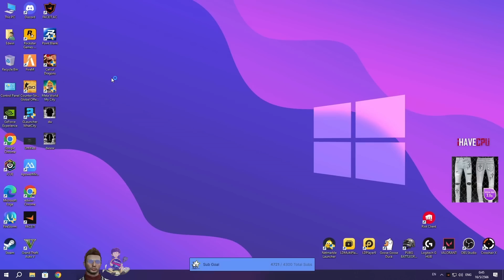เมื่ออาเฉินเป็นตัวหลุดโดนแก๊งสูทน้ำเงินตี ก่อนอาเฉินโดนห่อ อุ้มลากหนีตร.ลุ้นจัด | GTAV | WC2 EP.4779